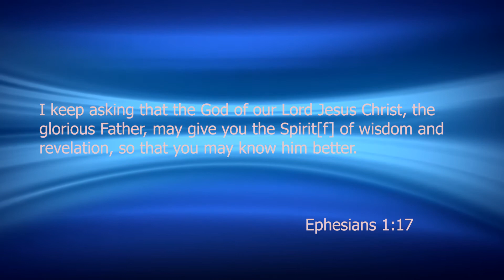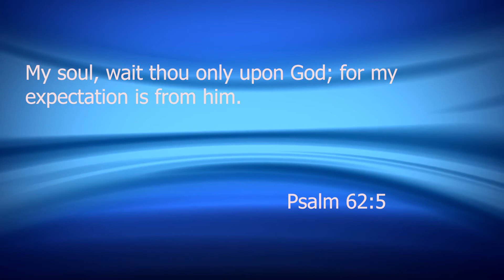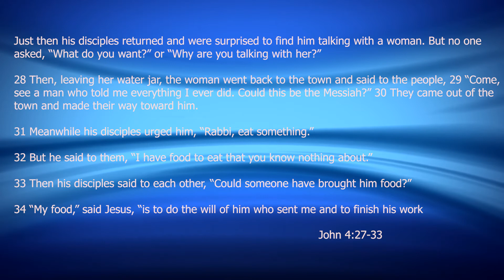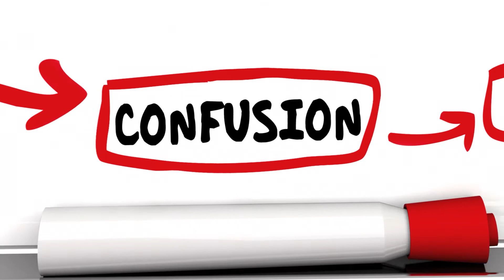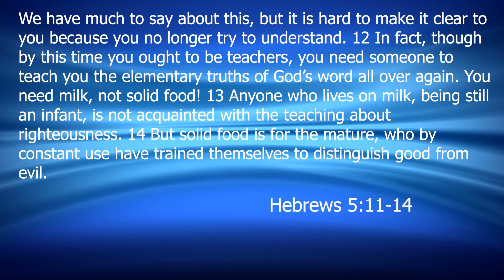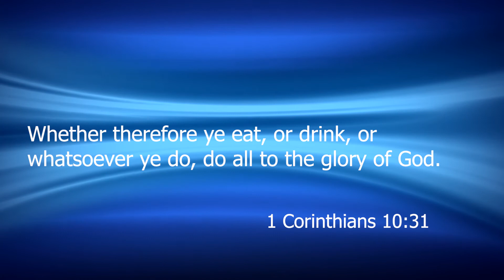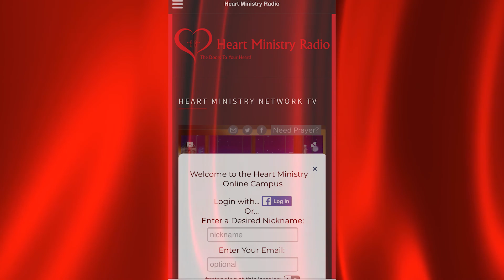Quality Time with Ken and Brenda Fear Not